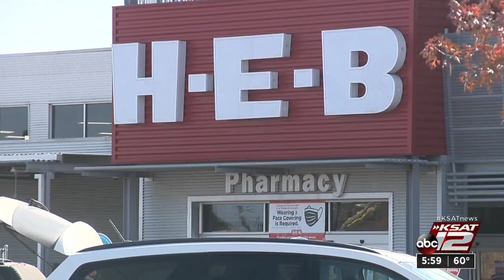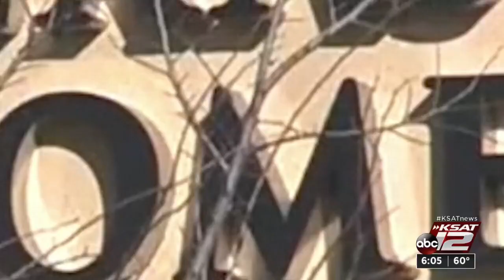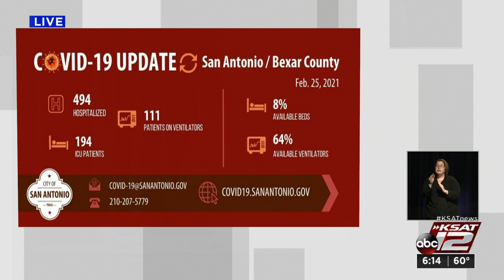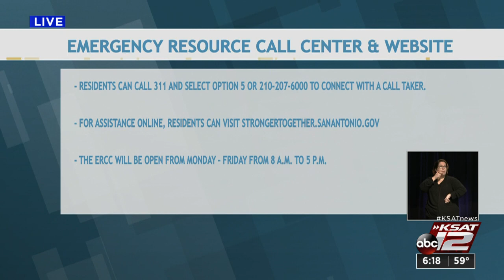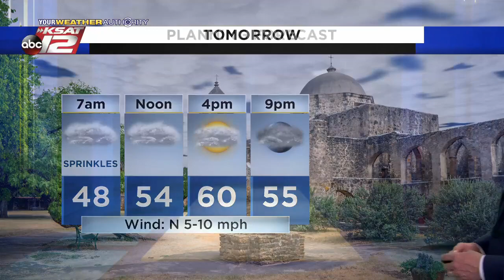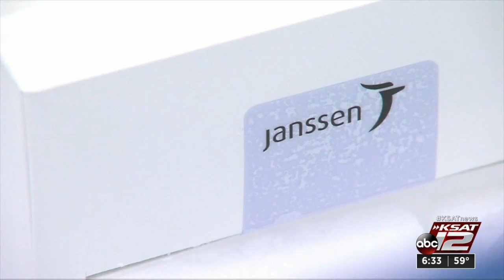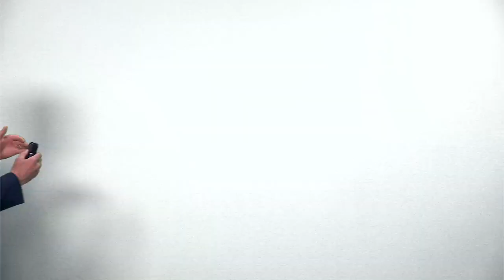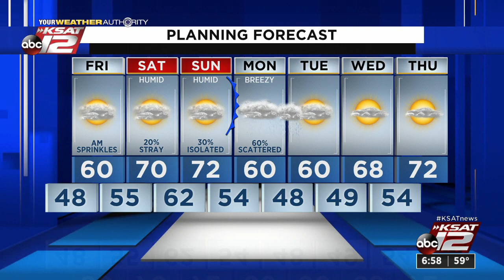KSAT 12 6 O'Clock News : Feb 25, 2021